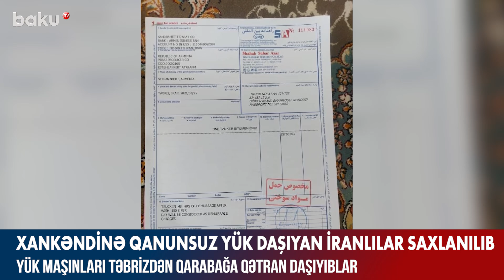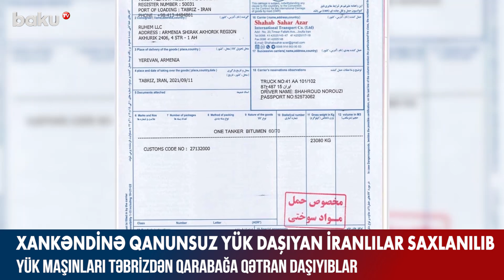Xankəndinə qanunsuz yük daşıyan iranlılar saxlanılıb - Baku TV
Erməni mediası yazır ki, İrandan Xankəndinə gedən iki yük avtomobili saxlanılıb. Belə ki, Azərbaycan hərbçiləri Gorus-Qafan avtomobil yolunda Təbrizdən Xankəndinə gedən iki yük maşının sürücüsünü həbs ediblər.

Ermənilər bildirir ki, saxlanılan avtomobillərdə Xankəndi və İrəvana qətran daşınırmış. Sürücülərə telefon vasitəsi ilə İran tərəfinə saxlanıldıqlarını bildirmək üçün imkan yaradılıb.

Erməni jurnalistlər məsələyə aydınlıq gətirmək və ya şərh almaq üçün Ermənistan Milli Təhlükəsizlik xidməti ilə əlaqə saxlamağa cəhd edib. Lakin bu, uğursuz olub. İranın Ermənistandakı səfirliyi isə erməni mediasına bununla bağlı məlumat vermək üçün yazılı sorğu göndərilməsini istəyib.

Azərbaycanın Daxili İşlər Nazirliyinin verdiyi açıqlamada bildirilib ki, həmin sürücülər qanunsuz yollarla Azərbaycan ərazisinə daxil olublar.

Həmçinin qeyd edilib ki, həmin avtomobillərin sürücüləri barəsində Azərbaycanın qanunvericiliyinə uyğun tədbirlər görüləcək.